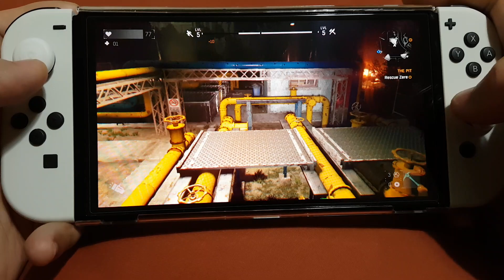Dying Light Platinum Edition on Nintendo Switch OLED Part 14